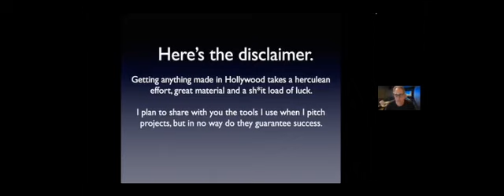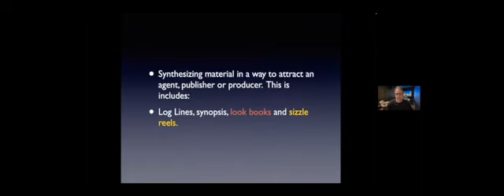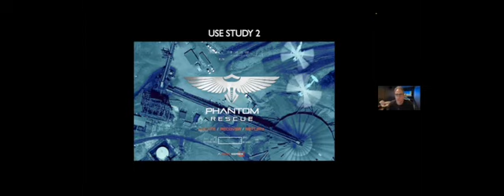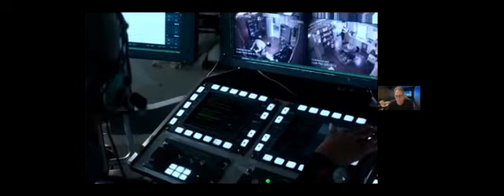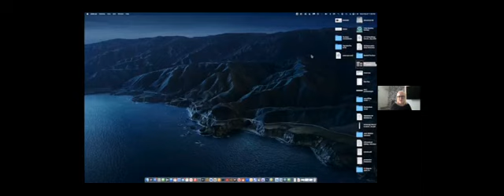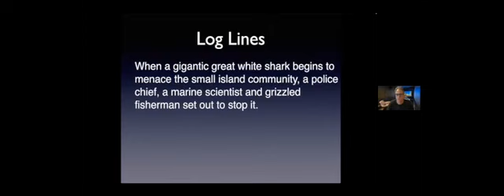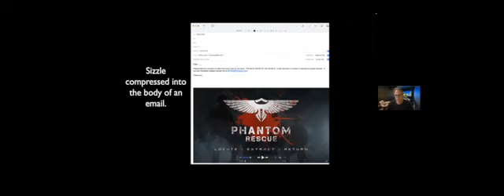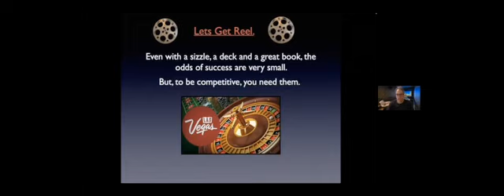Rocky Lang, Hollywood Producer with Grace Blair Book to Film seminar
Rocky Lang, Hollywood Producer explains how authors can get their books made into films. Grace Blair, author of "Einstein's Compass a YA Time Traveler Adventure" shares her experience of creating a sizzle reel of her book.

"...a riveting fantasy about soul-searching and growth which will keep young adult readers engrossed to the end." —D. Donovan, Senior Reviewer, Midwest Book Review

Take a YA time traveler adventure with young Albert Einstein. When young Albert Einstein’s father gives him a jeweled compass, he has no idea about the adventure that awaits. Spanning from 10,400 BCE on the Islands of Poseidon to Switzerland in 1903, Einstein’s Compass sweeps across dimensions all while Albert Einstein is growing into his destiny. But a dangerous creature hunts Albert and the compass. In this fantasy adventure, cosmic forces of good and evil clash around a budding scientist on the cusp of his greatest discovery.